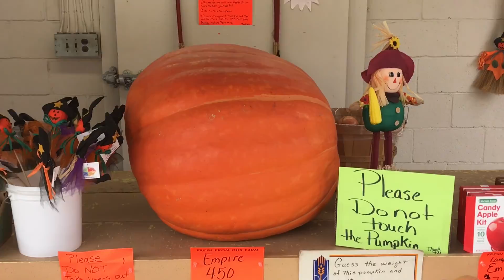Autumns Calling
A short film about the weather changing. From the ending of summer to the beginning of the Fall.